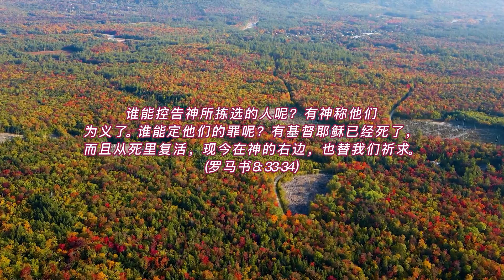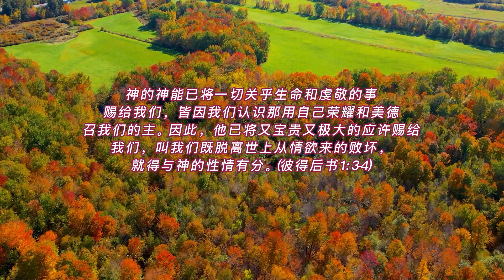神的话语169: 领受在基督里的特权和优惠